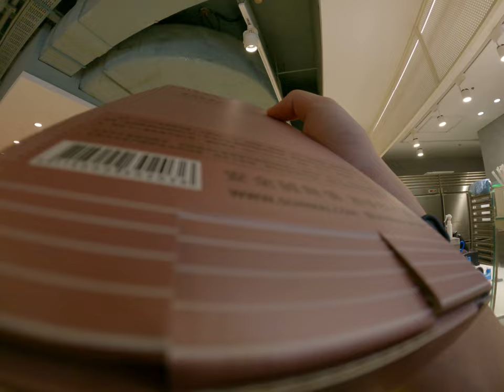金色三麥專賣店的盒子真的是太經沒了吧看起來很漂亮的精美氣泡蜂蜜啤的不是皮阿四的葡萄酒吧是生氣的釀造酒為不到是什麼救分隊聽名字聽起來很好喝是SOGO百貨遠東百貨裡面的金色三麥巧克力專賣店真的是還蠻戰隊